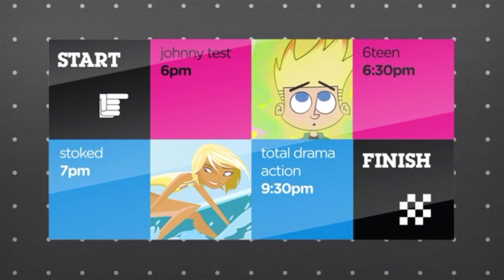Cartoon Network - CHECK it 1.0 Prototype Bumpers / Early Branding